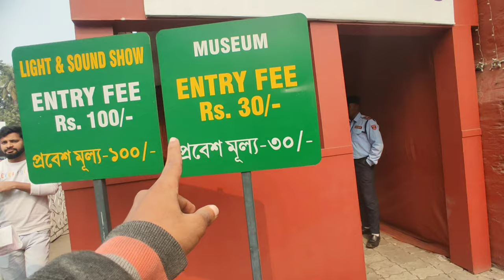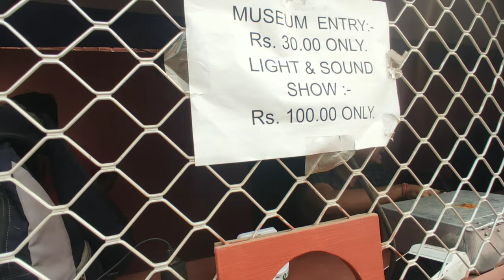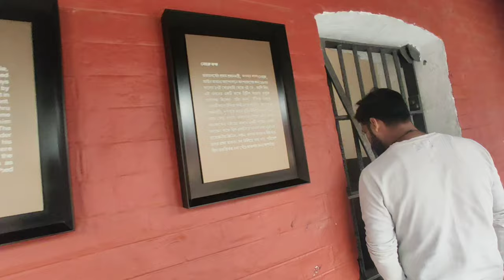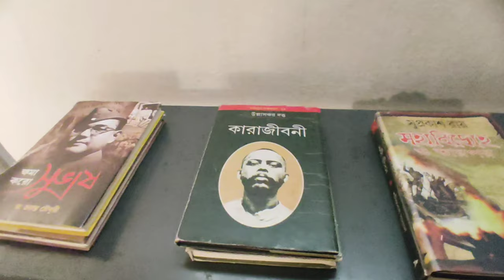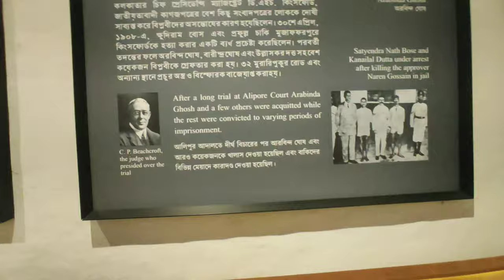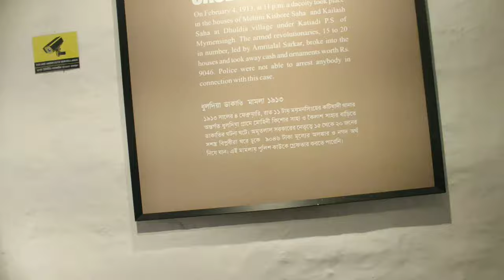আলিপুর জেল মিউজিয়ামের ইতিহাস।@SpVlogs-tv7pe